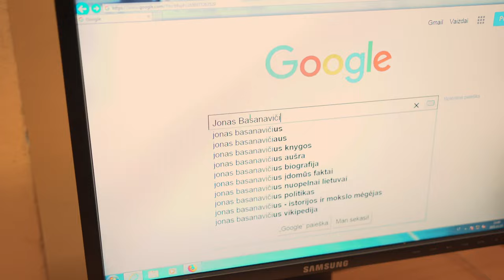Apie Basanavičių kitaip